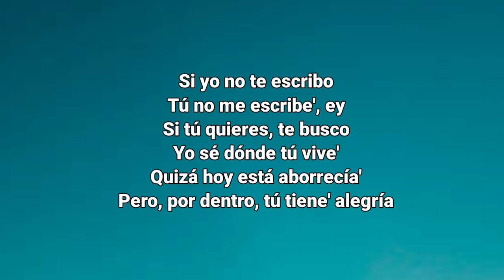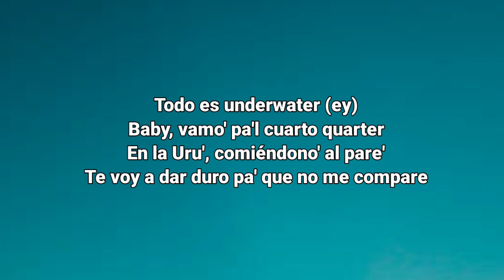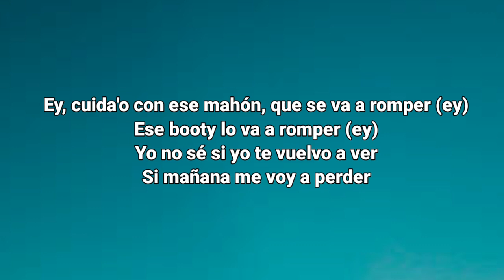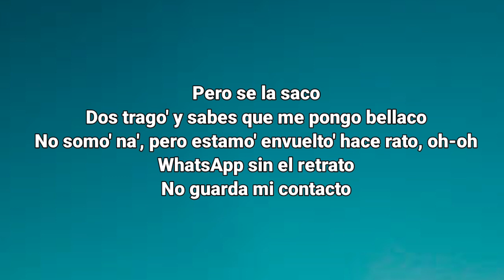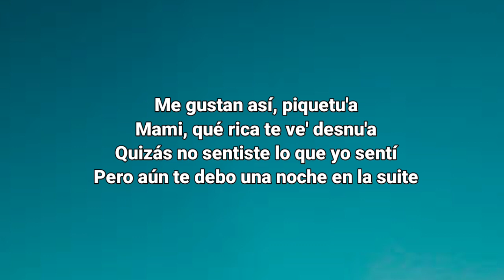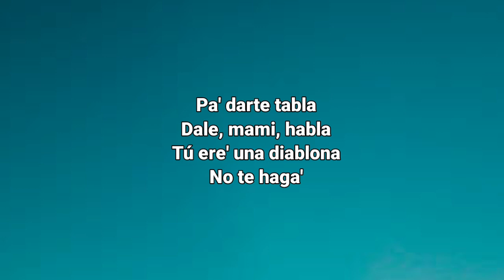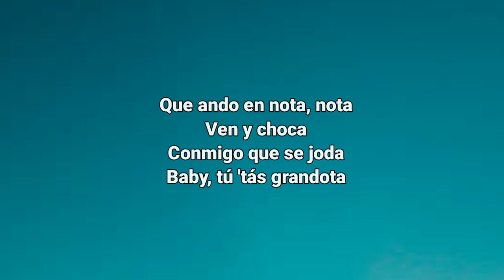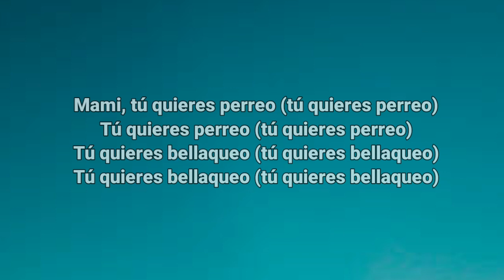Bad Bunny - Moscow Mule (Letra_Lyrics) _ Un Verano Sin Ti